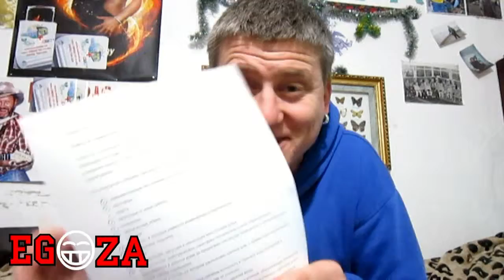EGOZA-ОСМД Альма делает ни чего,важно знать 2 часть